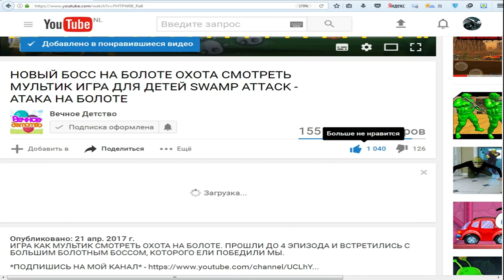Tasty Blue #13 СЪЕСТЬ ОКЕАН! Мультик игра для детей про РЫБКУ ОБЖОРУ похожая на СЪЕДОБНУЮ ПЛАНЕТУ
SUBSCRIBE Тринадцатая часть игра как мультик для детей Tasty Blue, плаваем рыбкой и кушаем других рыбок, чтобы вырасти и кушать самых больших рыб, водолазов и людей, которые плавают на лодках, полное прохождение игры.